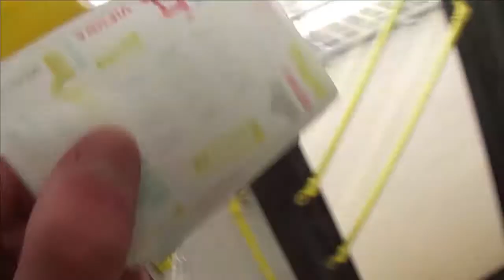Поездка На Автобусе Liaz 4292 Ст. метро Кутузовская - ст.м сл.бульвар // 12 января 2020